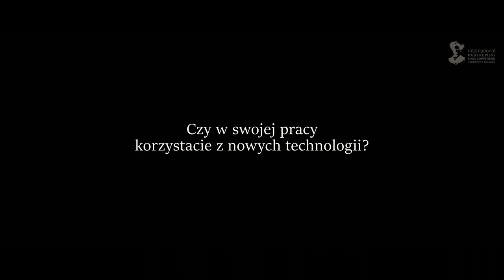The Piano Tuner - 12th International Paderewski Piano Competition in Bydgoszcz, Poland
The Partners of the 12th International Paderewski Piano Competition are piano manufacturers. They take care of preparing the instruments for the competitors for two weeks. Meet these great specialists:

Jarosław Bednarski - Steinway
Michał Bednarski - Yamaha
Hidemi Okubo - Shigeru Kawai
Davide Lupattelli, Luca Fazioli - Fazioli

The 12th International Paderewski Piano Competition in Bydgoszcz, Poland

🔴 Kujawsko-Pomorskie Region.

PARTNERS:
🔴 Yamaha Inc.
🔴 Kawai
🔴 Fazioli
🔴 Steinway & Sons

🔴 Inowrocławskie Kopalnie Soli Solino S.A. w